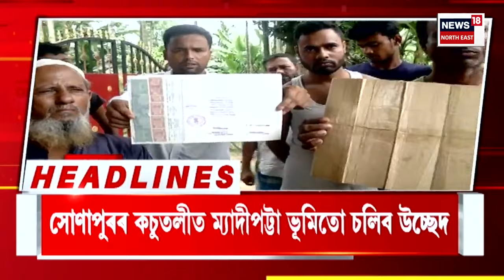Morning Headlines | আজি ৰাজ্যত ADREৰ পৰীক্ষা। ৭,৬৫০ পদৰ বাবে অনুষ্ঠিত হ'ব নিযুক্তি পৰীক্ষা